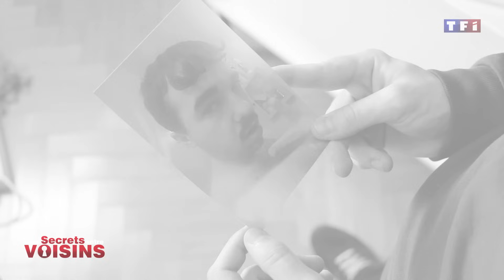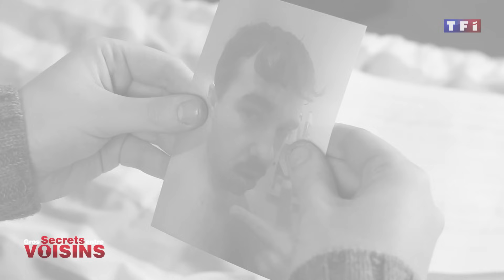Gros Secrets Entre Voisins - Le Monde à L'Envers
🎬 FACEBOOK : Le Monde à L'Envers

Avec
Valentin Jean
Jenny Letellier
Timothée Hochet
Lucas Pastor

Écriture
Jenny Letellier

Cadre
Valentin Jean & Timothée Hochet

Son
Jenny Letellier & Lucas Pastor

Montage
Valentin Jean

On est 871 000. Merci les potes.